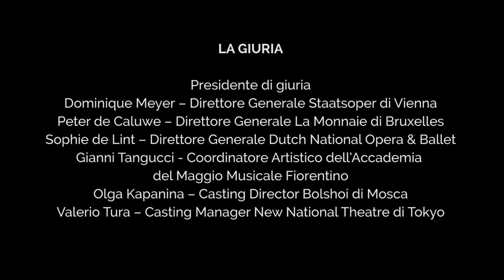CLIP 2018 - Sky Classica HD - Portofino Opera Competition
Discover the 4th edition of CLIP - Concorso Lirico Internazionale di Portofino
We help young talented singers to find real career opportunities in the best International Opera Theaters.
Produced for Sky Classica HD and created by Classica Portrait.
Portofino, from 23td to 27tn of July 2018

The Jury
Dominique Meyer, chairman of the Jury  - Director of the Staatsoper in Vienna
Peter de Caluwe - General Director of La Monnaie in Bruxelles
Sophie de Lint - Director of the Dutch National Opera & Ballet in Amsterdam
Olga Kapanina -  Castin Director of the Bolshoi Theatre in Mosca
Valerio Tura - Casting Manager of the New National Theater in Tokyo
Gianni Tangucci - Artistic Director of the Academy of the Teatro del Maggio Musicale Fiorentino

The Winners
1st Prize - Ivan Ayon Rivas
2nd Prize - Siyabonga Maqungo
3rd Prize ex aequo - Benedetta Torre and Biagio Pizzuti
Best Under 25 ex aequo - Marigona Qerkezi and Louise Foor
Audience Prize ex aequo - Benedetta Torre and Olga Dyadiv